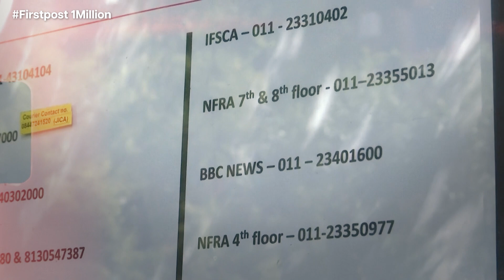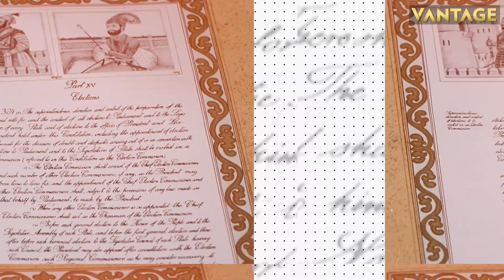Top Stories: Russia, Ukraine Attack Each Other’s Targets | Sydney’s Indigenous Reform Rally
Both Russia and Ukraine on Saturday said that their forces had launched attacks on each other's multiple targets. Meanwhile, thousands rallied in Australia on Sunday to back a campaign to recognise the country's Indigenous people in the constitution ahead of a referendum later this year, after a recent dip in support for the change.